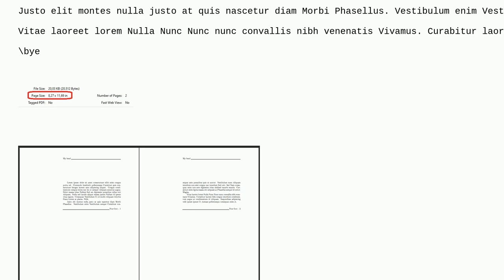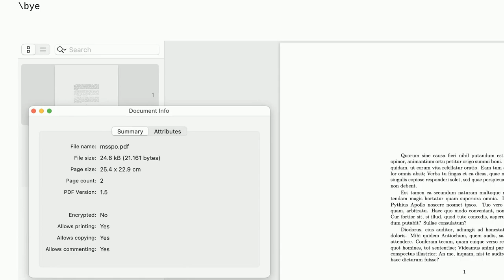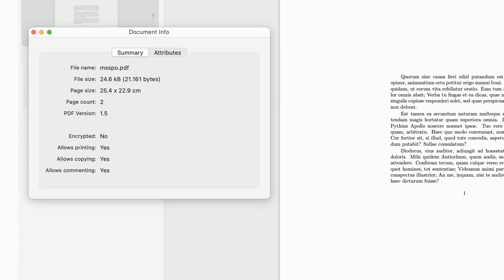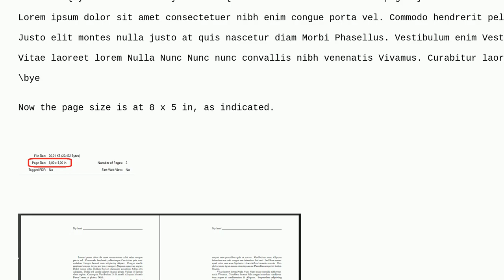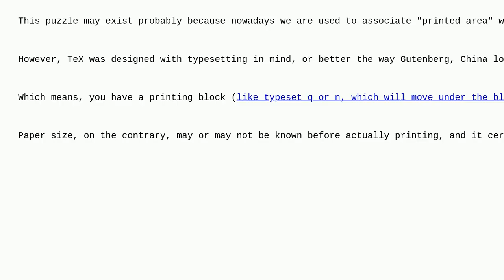Tex: How do I change the page size for a pdf-file generated by plain-TeX?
How do I change the page size for a pdf-file generated by plain-TeX?

A special thanks goes out to the community

  plain-tex pdftex texworks pdf